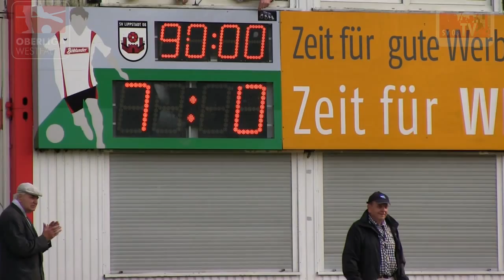SV Lippstadt 08 vs. TSG Sprockhövel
In einem wahren Rausch spielten sich die Kicker des SV Lippstadt 08 und zerschossen mit 7 Treffern die Träume des Gastes aus Sprockhövel auf etwas zählbares in dieser Oberligapartie.